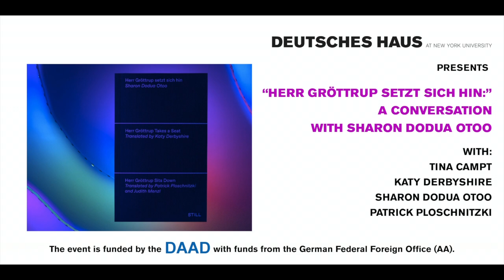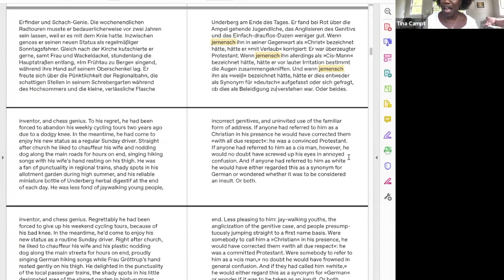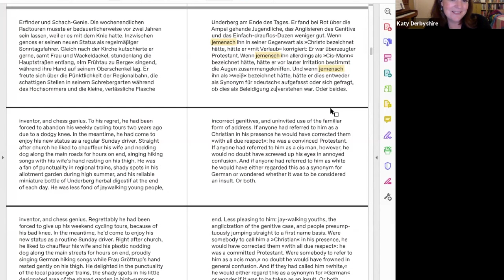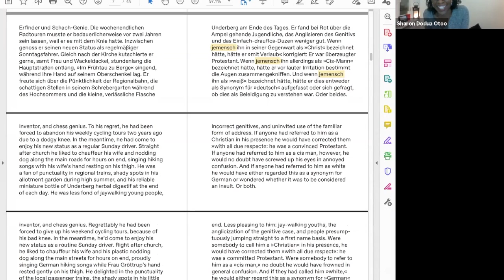"Herr Gröttrup setzt sich hin," and other stories: A Conversation with Sharon Dodua Otoo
Deutsches Haus at NYU and STILL Magazine present “’Herr Gröttrup setzt sich hin,’ and other stories: A Conversation with Sharon Dodua Otoo” with Sharon Dodua Otoo, Tina Campt (moderator), and the translators Katy Derbyshire, and Patrick Ploschnitzki. The conversation will focus on Otoo’s award-winning short story "Herr Gröttrup setzt sich hin," the translation process into British- and American English, and the question of representation and diversity in the German literary landscape.